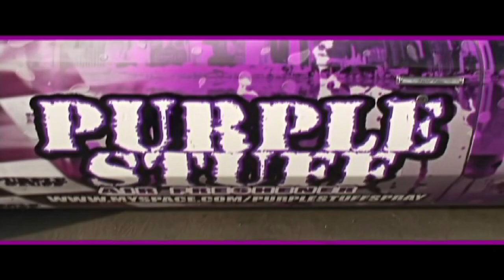Showtyme - 3rd Ward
Linked up with Showtyme at a Brick Boy Block Party in 3rd Ward to shoot this one.  Enjoy